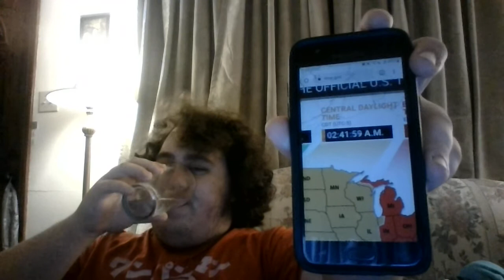Dylan Drinks Water #802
Mexican, Egyptian, English, Korean!!